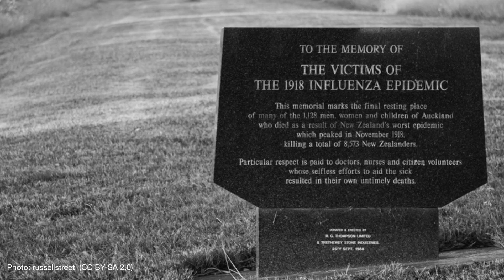1918 New Zealand Influenza Pandemic - 440 People died in a single day - Prof Michael Baker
Prof Michael Baker talks about the 1918 Influenza Pandemic in New Zealand.  It is has been estimated that at its height 440 people died in a single day.  9,000 people died in the course of 9 weeks.  This video was created to demonstrate what 440 people looks like.

Many thanks to the staff and students of Wellington College.